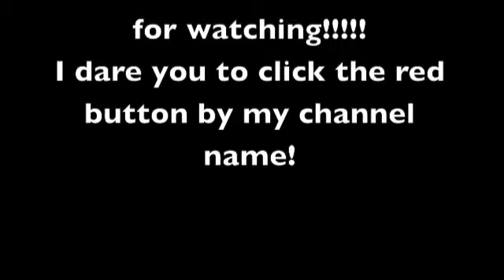18.48 Average of 12 6/3/15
This is my first daily average of twelve of the summer, and I talk about my new challenge list, and about how I'm going to the Indiana 2015 competition.
Times: 19.30, 16.54, 17.28, 17.79, (20.90), (16.45), 18.84, 20.64, 17.54, 18.83, 18.65, 19.41= 18.48